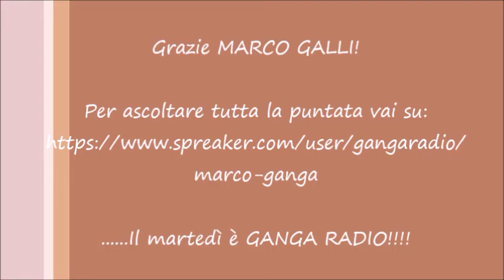MARCO GALLI ospite a Gangaland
Martedì 1 Novembre è venuto a trovare i Tre Luppoli, Dania Giamba e Tellox DJ, il mitico MARCO GALLI..cantante, ballerino ed attore.